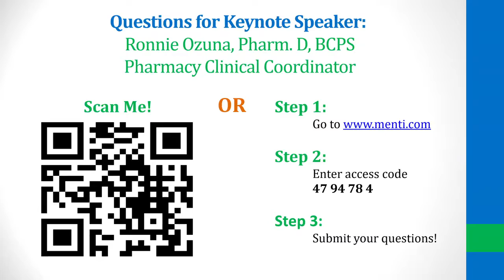Live Session with Rob Ozuna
This Session took place during the Middle School Health Exploration Camp on March 25, 2021.